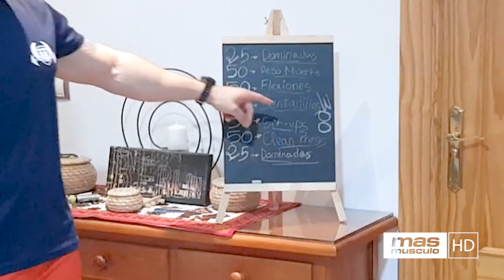ENTRENAMIENTO ESPARTANO 2.0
Hoy Iván nos trae un nuevo entrenamiento espartano para poder hacerlo en casa.

Material:
- Una barra de dominadas o 2 sillas con un palo
- Bandas de resistencia
- Mancuernas o garrafas
- Una silla estable